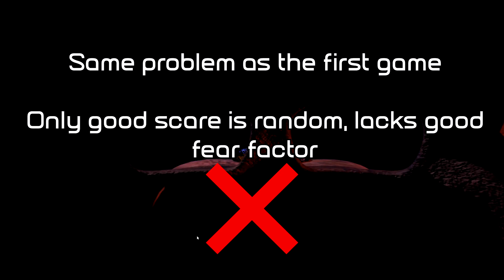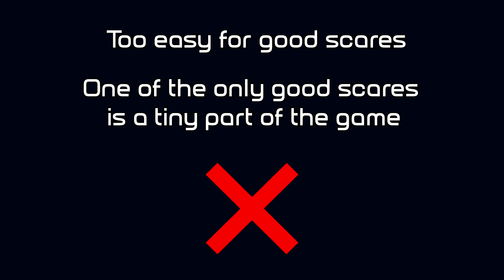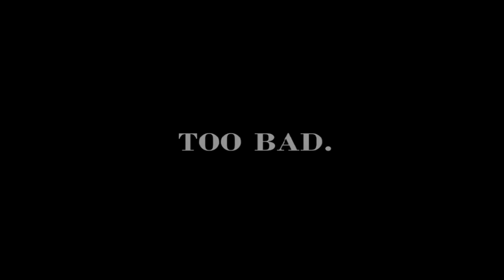FNAF Has a PERFECT Jumpscare!! (I'm serious)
People might laugh at the title, but it's true. The games never got popular for never being scary.

Stream schedule:
Wednesday, Thursday, and Friday at 11 AM EST
Saturday (Unless I go 11 like an idiot) is 12 PM EST